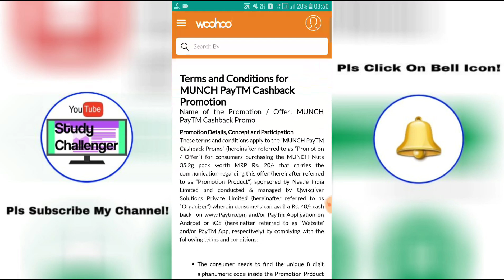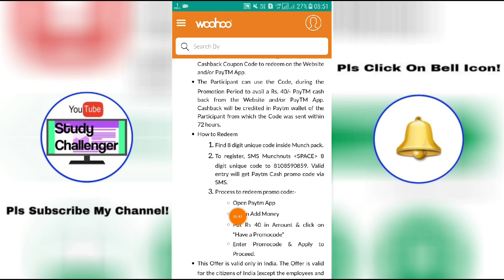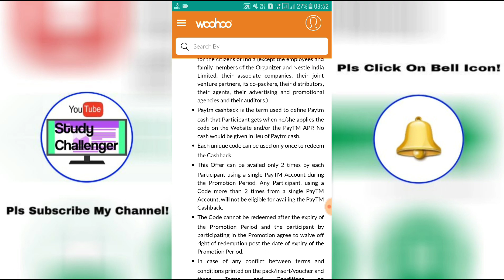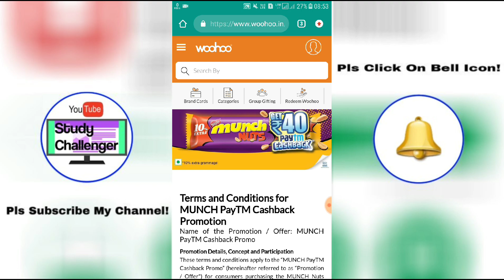PayTM Munch Nuts Offer! Free ₹80/- PayTM Cash Back Per PayTM Account For Buying Munch Nuts Pack!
🔔Promo Is Valid From 1st January,2020 To 28st February,2020!

👉Get Free Munch Nuts of Rs.40/- & Exta Rs.40/- PayTM Cash Back Per PayTM Account!